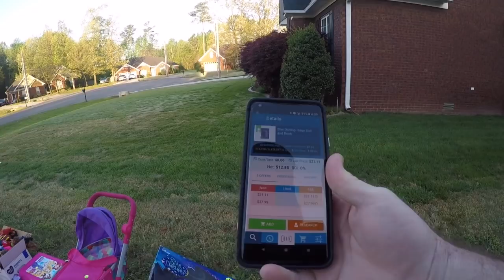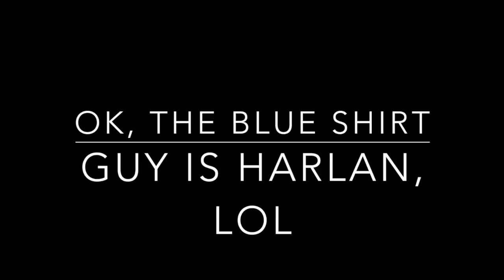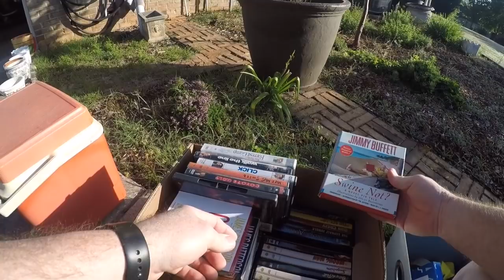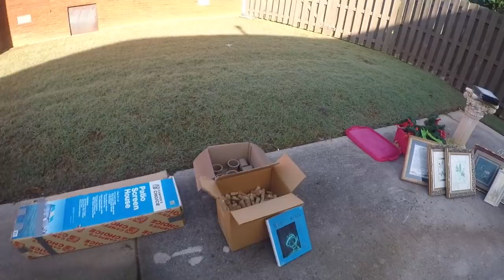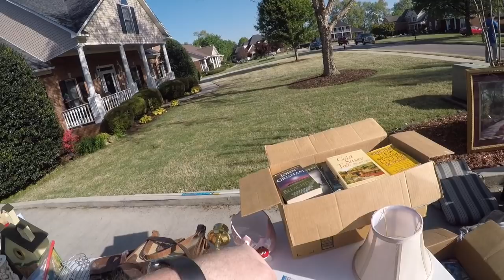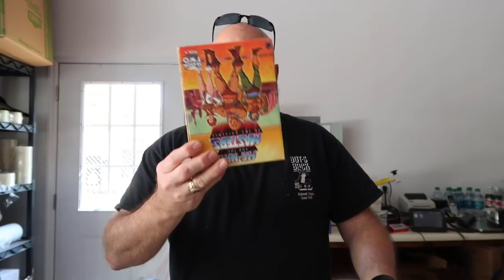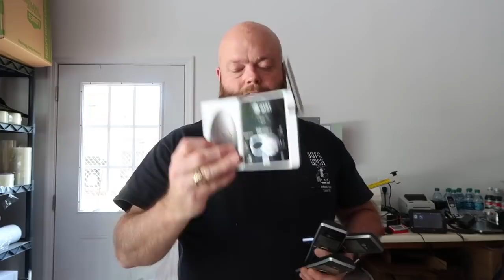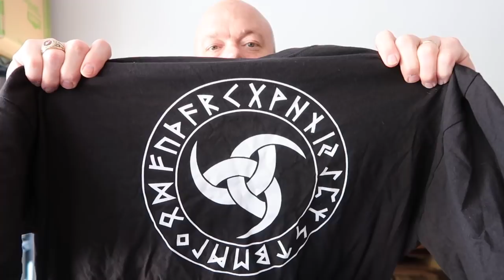Saturday at the Yard Sales with Harlan with a Haul Show and Tell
I met Harlan for breakfast and we head to the yard sales.   These are our adventures.  The camera angle is still a work in progress, but better today.  At the end, I go over each item and what it last sold for on ebay or Amazon.